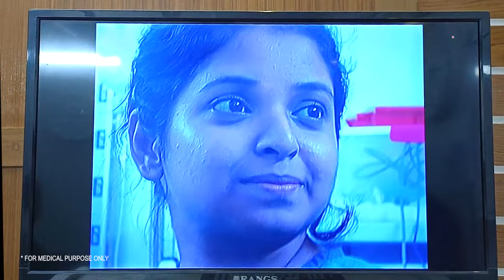Endoscopic Septoplasty | নাকের হাড় বাঁকার আধুনিক চিকিৎসা | Dr. Bashudeb Kumar Saha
📢 Attention everyone seeking superior ENT care! I am thrilled to share that Dr. Bashudeb Kumar Saha, a highly skilled ENT Specialist & Head Neck Surgeon with extensive experience, is now available as a Senior Consultant at our official website! 🌐💼

🌟 Ear, Nose and Throat Specialist and Surgeon 🌟

As specialized specialists and surgeons, we are passionate about providing you with the highest level of care and expertise in this fascinating field. Let's dive into what makes us the go-to professionals in this area! 🏥

👂 EAR:
- Diagnosis and treatment of hearing loss, tinnitus, and balance disorders.
- Expertise in ear infections, including otitis media and external otitis.
- Skilled in managing sudden hearing loss and performing ear surgeries, such as tympanoplasty and stapedectomy.

👃 NOSE:
- Evaluation and management of nasal allergies, sinusitis, and nasal polyps.
- Expertise in treating nosebleeds, anosmia (loss of smell), and nasal septum deviations.
- Proficient in performing nasal surgeries, including septoplasty, turbinate reduction, and rhinoplasty.

👄 THROAT:
- Diagnosis and treatment of throat infections, tonsillitis, and pharyngitis.
- Expertise in managing voice disorders, swallowing difficulties, and reflux-related issues.
- Skilled in performing procedures like tonsillectomy, adenoidectomy, and vocal cord surgery.

👨‍⚕️ SURGEON:
- Trained surgeons specializing in intricate procedures of the ear, nose, and throat.
- Experts in utilizing state-of-the-art surgical techniques and equipment.
- Committed to providing safe, effective, and minimally invasive surgical interventions.

- Extensive experience and expertise in all aspects of Ear, Nose and Throat care.
- Patient-centered approach, ensuring personalized treatment plans for each individual.
- Cutting-edge technology and techniques to enhance accuracy and optimize outcomes.
- Compassionate and dedicated team, committed to your well-being and satisfaction.

🌟 Don't let ear, nose, or throat issues hinder your quality of life! Follow us to stay informed about the latest advancements in the field, gain insights from our specialists, and discover helpful tips to maintain optimal ENT health. Remember, we're here to help you breathe, hear, and live better! 🌟

Dr. Bashudeb Kumar Saha's areas of specialization include:
• Ear diseases
• Nose diseases
• Throat diseases
• Head and neck cancer
• Speech and voice disorders
• Sinus surgery
• Tympanoplasty
• Septoplasty
• Vocal cord polyps
• Tumor surgery

The website also has a blog section with articles about ENT health. Some of the topics covered in the blog include:
• Earwax removal
• Sinusitis
• Sore throat
• Laryngitis
• Voice disorders
• Hearing loss

🌟 Why choose Dr. Bashudeb Kumar Saha?
✅ Unmatched experience in diagnosing and treating ENT disorders.
✅ Innovative surgical techniques for head and neck conditions.
✅ Holistic care approach tailored to individual needs.
✅ Compassionate and patient-centered treatment.

Dr. Bashudeb Kumar Saha is an ENT Specialist and Head Neck Surgeon. He has a MBBS degree, a BCS (Health) degree from the Bangladesh Public Service Commission, and an MS (ENT) degree from the National Institute of Ear, Nose, Throat and Allied Sciences in India. He is a Senior Consultant at the Central Police Hospital in Dhaka. He has over 10 years of experience in the field of ENT and has a special interest in the treatment of ear diseases, nose diseases, throat diseases, and head and neck cancers.

Here are some of the conditions that Dr. Bashudeb Kumar Saha treats:
• Ear infections
• Hearing loss
• Tinnitus
• Sinusitis
• Nasal polyps
• Allergic rhinitis
• Tonsillitis
• Laryngitis
• Hoarseness

If you are looking for an experienced and qualified ENT Specialist and Surgeon in Dhaka, I would recommend Dr. Bashudeb Kumar Saha.